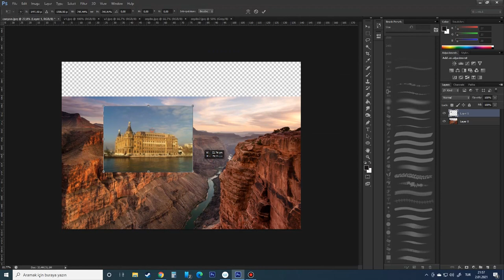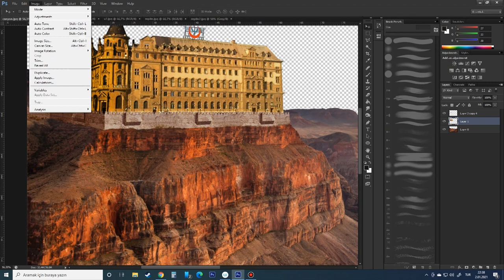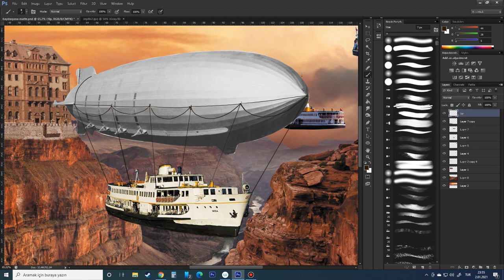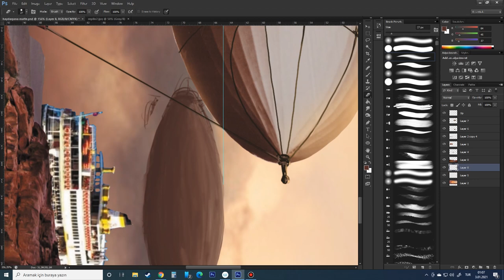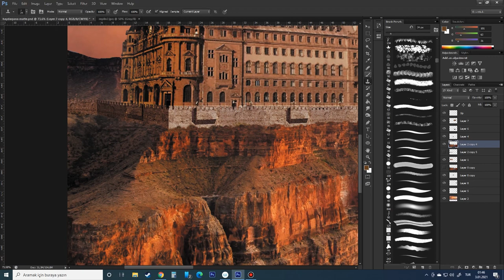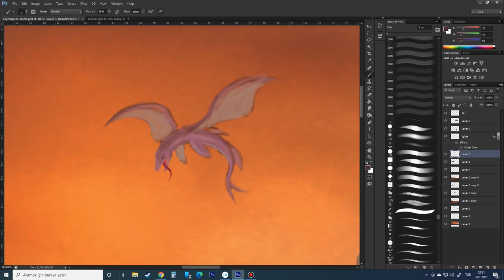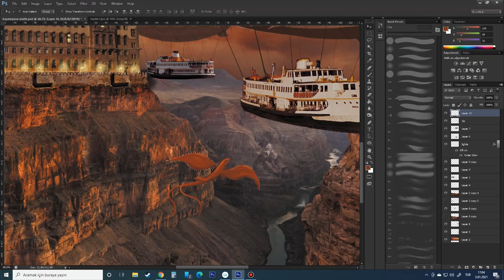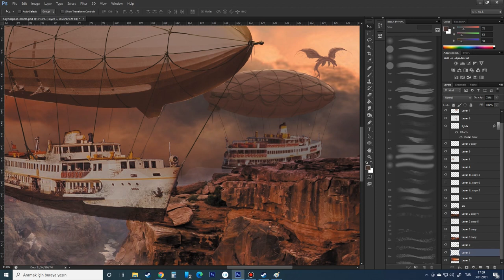Wacom Tablet ile Dijital Boyama ( Matte Painting )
Bu videoda,

Fantastik bir Haydarpaşa garı manzarası yapıyorum.
Kolaj ve dijital boyama yaparak Matte Painting denen tekniği deniyorum.
Photoshop programında Wacom tablet ile yaptığım çizimi umarım beğenirsiniz, beğenirseniz de beğen tuşuna basarsınız, herhalde o kadarını da yaparsınız.. elinize yapışmaz..